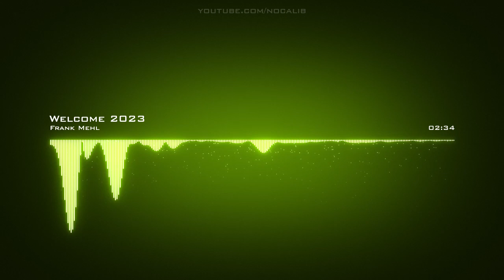Frank Mehl | Welcome 2023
Artist: Frank Mehl | Track: Welcome 2023